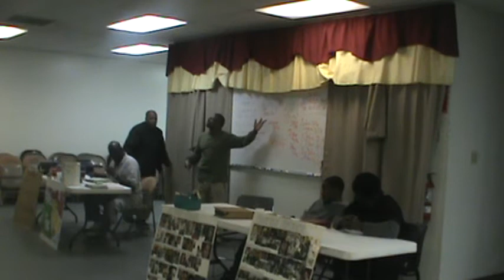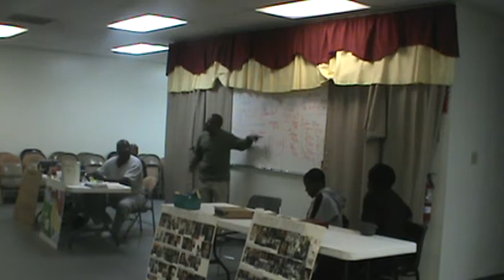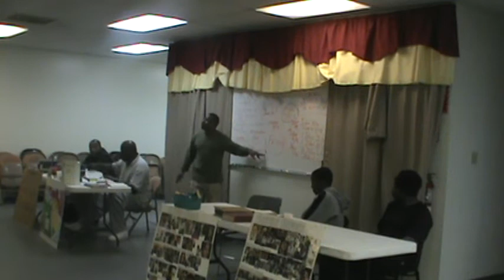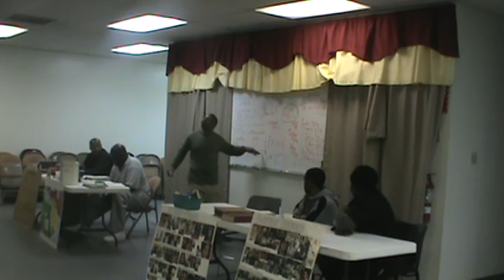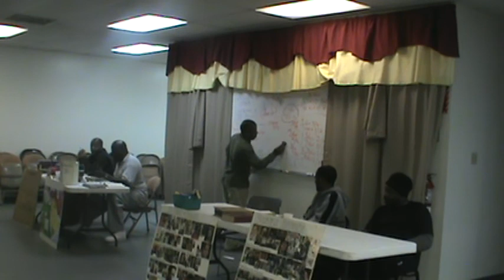Bible Class#9 Nov 26,2011 M2U01011